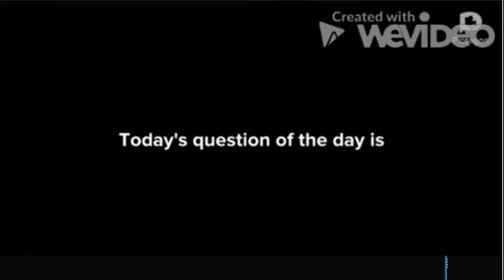Emily jewel shoots the tv and gets grounded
What is up everyone,Dantydant2015 here. and in today's animation,it is december and emily wants to play ps3 while mom and kevin want to watch christmas movies on the ps3 and how does she react? keep watching to find out